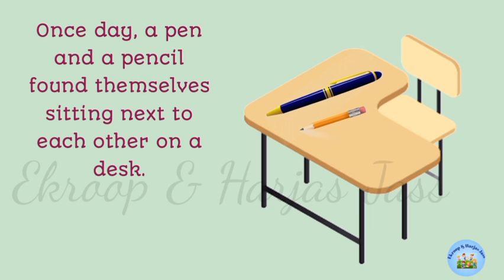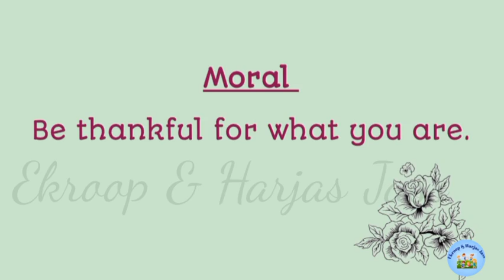The Pen And Pencil Story l Moral story for kids l story in English l Short story for children l